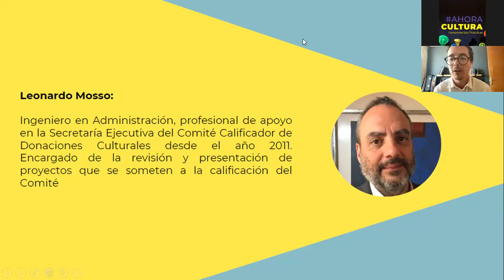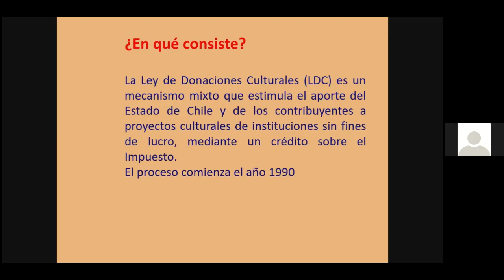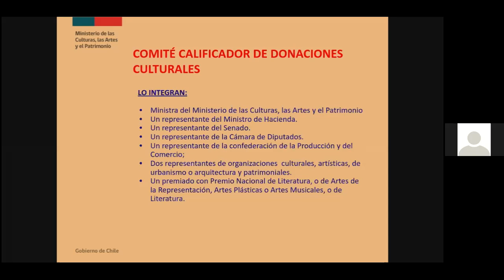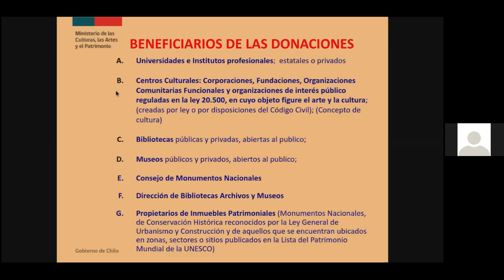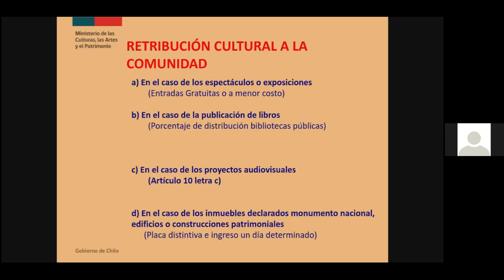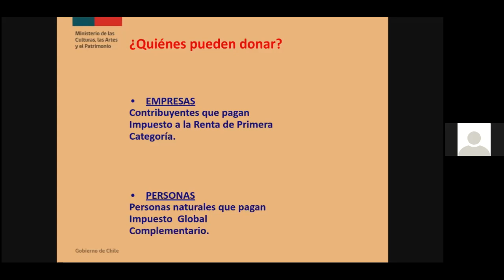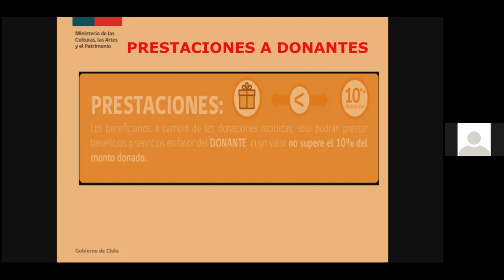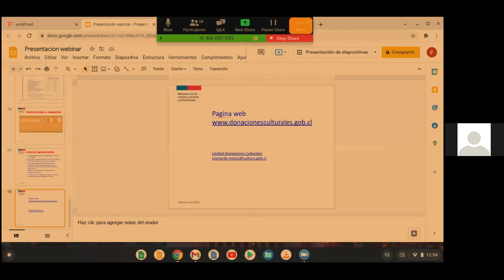MÓDULO 4 PRESENTACIÓN DE PROYECTOS Y LEY DE DONACIONES CULTURALES MACROZONA SUR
Módulo 4: Presentación de Proyectos y Ley de Donaciones Culturales
Macrozona Sur, 16 de diciembre 2021

En este módulo se explica la importancia de la elaboración de un proyecto de emprendimiento cultural y su formulación para financiarlo mediante la Ley de Donaciones Culturales, un mecanismo que busca promover la financiación de proyectos culturales entregando beneficio tributario a los donantes. Aprenderás:
Qué elementos tomar en cuenta y cuáles son los pasos para ser beneficiario de esta Ley
Cómo opera, qué financia y cuáles son los consejos para levantar capital a través de este mecanismo.

Relator:
-    Leonardo Mosso: Profesional de apoyo en la Secretaría Ejecutiva del Comité Calificador de Donaciones Culturales.